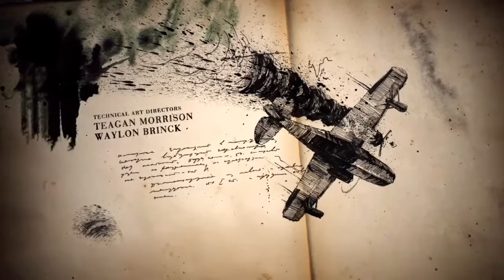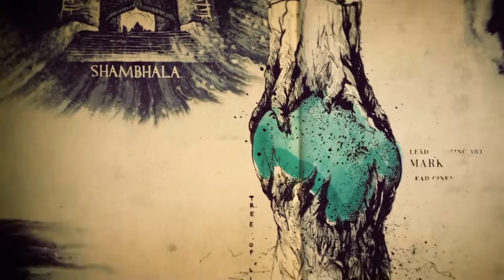SAM AND VARGAS DIES?!?!! Uncharted 4 :EP 4